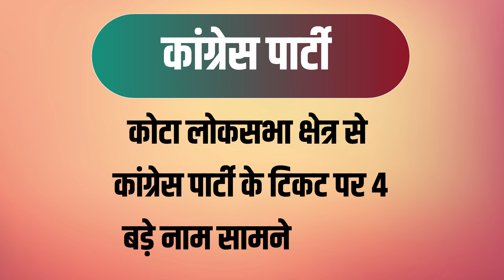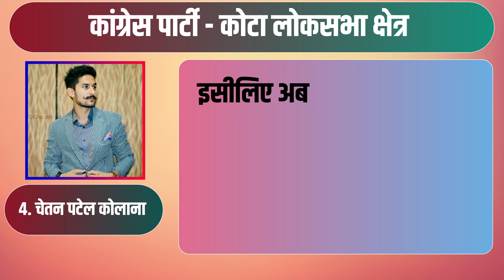कोटा लोकसभा क्षेत्र से कांग्रेस- बीजेपी के प्रत्याशी तय | Kota Lok Sabha Election 2024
Kota Lok Sabha Election 2024 se 2024 ke lok sabha election me congress se kota loksabha se chetan patel kolana ya shanti dhariwal aur bjp ke ticket par kuch naamo par charcha karenge bjp ke ticket par 3 name jabki congress  ke tickat par 4 name davedari jta rahe hai
jinem

BJP
1. Bhawani Singh Rajawat
2. Prahlad Gunjal
3. Om Birla

CONGRESS

1. RAMNARAYAN MEENA ( RAMNARAIN MEENA)
2. RAKHI GAUTAM
3.Shanti Kumar Dhariwal
4. Chetan Patel Kolana
Kota sabha se pichle chunva me bjp se om birla chunav lade hai
lok sabha chunav 2024 opinion poll me bjp aage nikal rahi hai lok sabha chunav 2024 exit poll baad me aayenge lok sabha chunav 2024 ka sarve me bhi bjp aage hai lok sabha chunav 2024 survey ke anusar rajasthan lok sabha chunav 2024 me congress rajasthan ko kam jabki bjp rajasthan ko jyada mil sakti hai dausa lok sabha seat se bjp haar sakti hai dausa lok sabha chunav me congress jeet sakti hai jaha kirodi lal meena ka prabhav hai